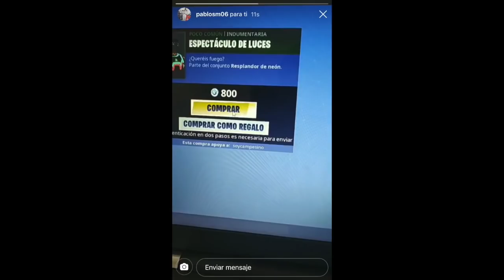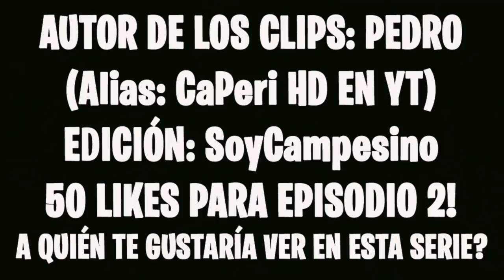"TheGrefg dice DONDE TENGO QUE CAER en FORTNITE" - *Partidaza Epica*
Bienvenidos a un vídeo muy épico del canal! Una nueva serie en la que tenemos como primer invitado a TheGrefg. Es una idea original que se me ha ocurrido y me gustaría que me dejarais por los comentarios a quien os gustaría ver por el canal! Un saludo, y nos vemos muy pronto!